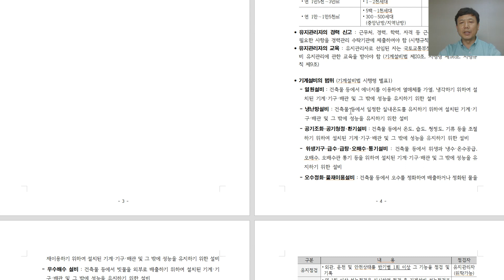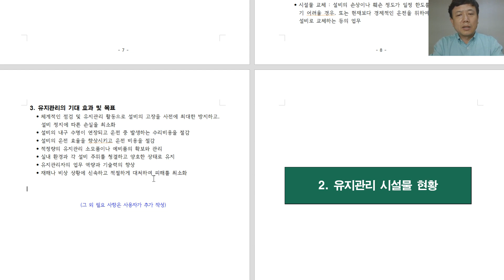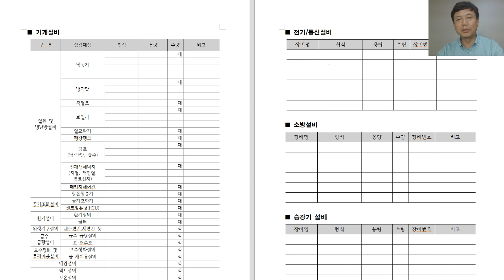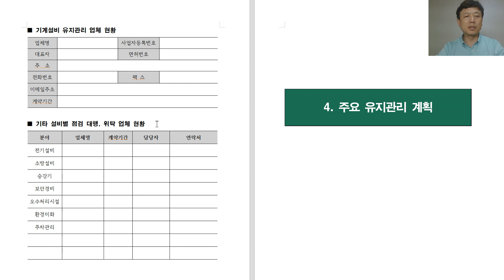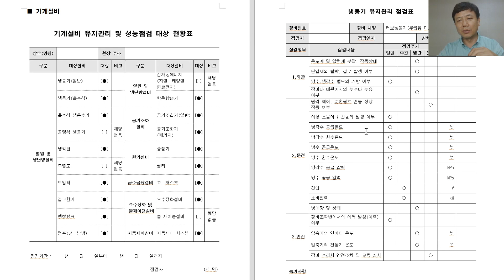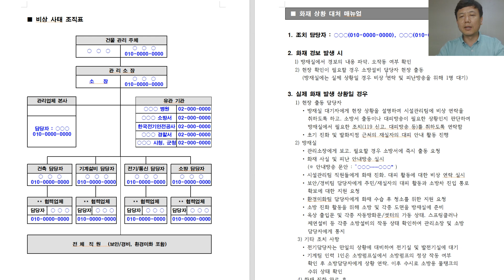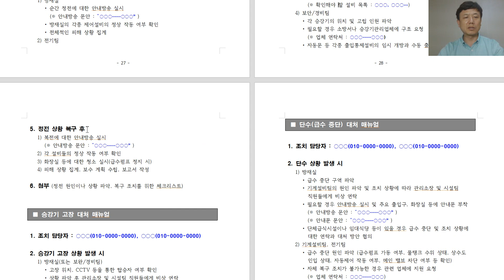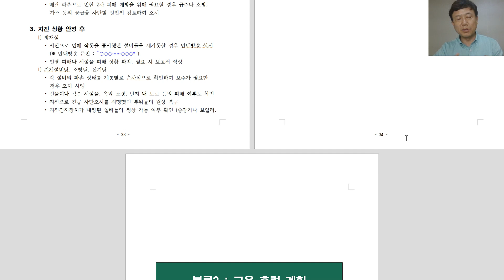[시설관리] 기계설비법에 따른 "유지관리 계획서" 작성 요령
기계설비법에 따라 각 시설의 유지관리자분들께서 작성하셔야 하는 서류 중 "유지관리 계획서"의 작성 방법에 대하여 설명드립니다.

동영상에서 설명드리는 유지관리 계획서의 양식(아래한글 파일)은 푸른기술 홈페이지 자료실과 관련 카페(나의 자료 보관통)에 게시해 놓았으니 다운 받으셔서 업무에 활용하시면 됩니다.